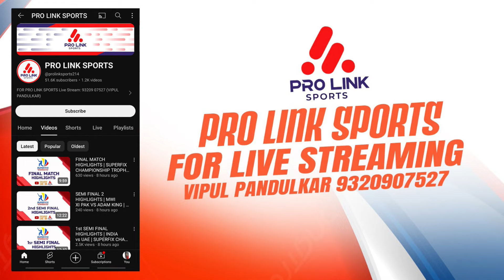MATCH 10 | DAY 2 | PNP CHASHAK 2024 | SEASON 1